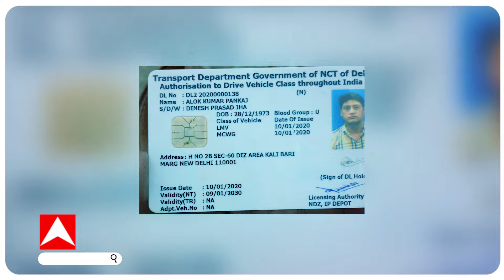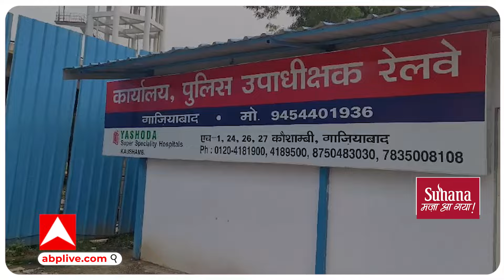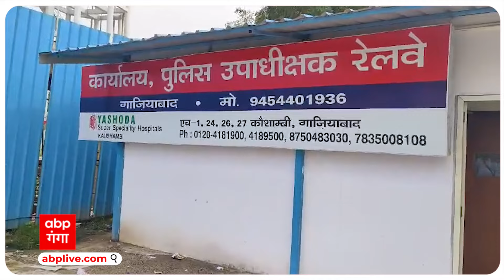दिल्ली में ED अधिकारी ने क्यों लगाया मौत को गले? सामने आई चौंकाने वाली वजह